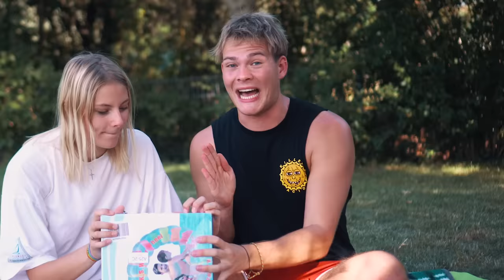DIE ALLER DÜMMSTEN SOMMER SPIELZEUGE im Test | Joey's Jungle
Wer ist dafür bekannt, all die Sachen zu testen, die man als kleines Kind nicht haben kann, weil Mama es verbietet? Richtig: Joey! Ich habe mal wieder mit Emy die dämlichsten Sommer-Spielzeuge getestet und einen Haufen Geld für umsonst ausgegeben 💩

PS: Emy's Po ist permanent zensiert, weil YouTube auf Hintern anscheinend allergisch reagiert. Ist also nichts verrutscht oder so. YouTube mag nur keine Hintern...

SOCIAL MEDIA LINKS:
► musical.ly: joeysjungle
Wenn ihr das lest, dann schreibt "Diese Spielzeuge sind dümmer als Joey... Falls das geht." in die Kommentare :D
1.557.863